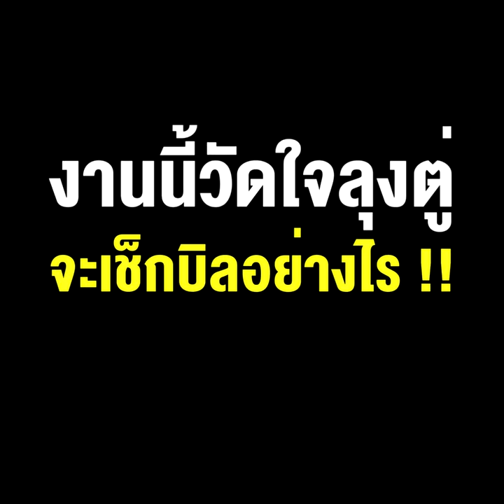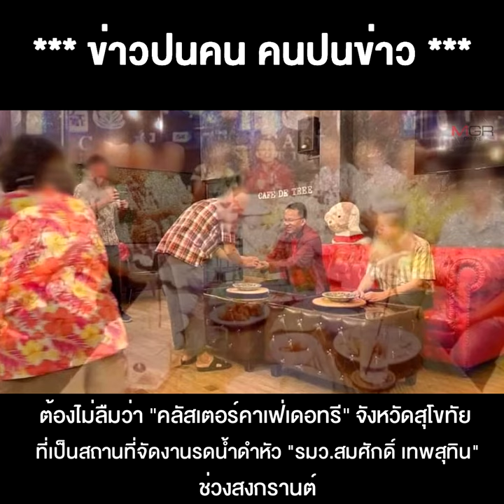"สมศักดิ์" โผล่แล้วจากกบดาน หลังนำคลัสเตอร์สังสรรค์สงกรานต์ แพร่เชื้อโควิดกระจาย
03/05/2021 "สมศักดิ์" โผล่แล้วจากกบดาน หลังนำคลัสเตอร์สังสรรค์สงกรานต์ แพร่เชื้อโควิดกระจาย งานนี้วัดใจลุงตู่ จะเช็กบิลอย่างไร !!
**"สมศักดิ์"โผล่แล้วจากกบดาน หลังนำคลัสเตอร์สังสรรค์สงกรานต์แพร่เชื้อโควิดกระจาย งานนี้วัดใจลุงตู่ จะเช็กบิลอย่างไร